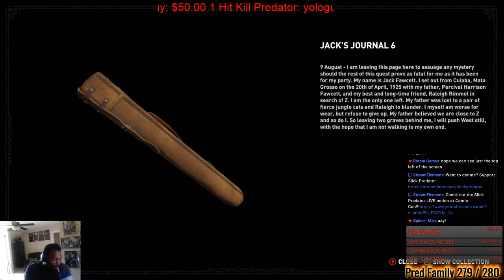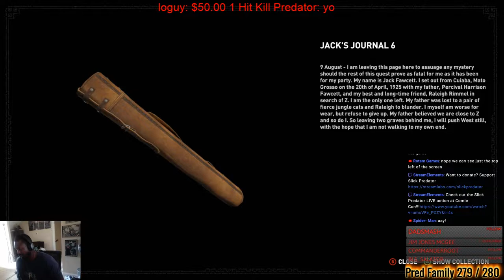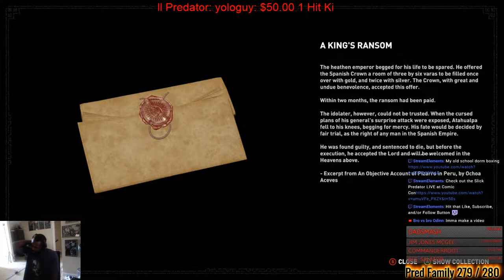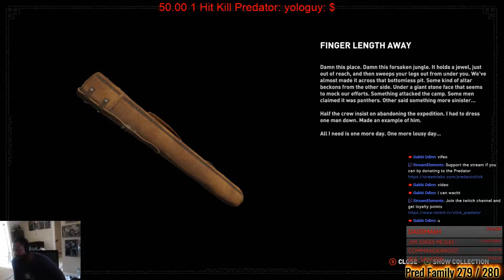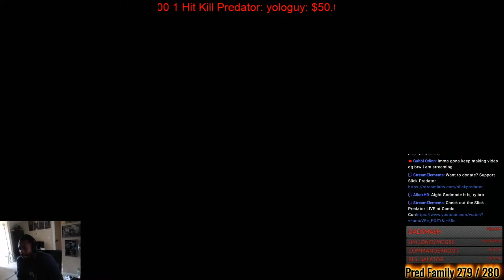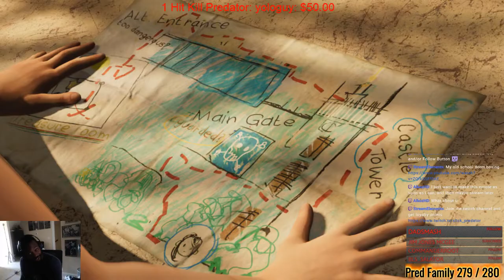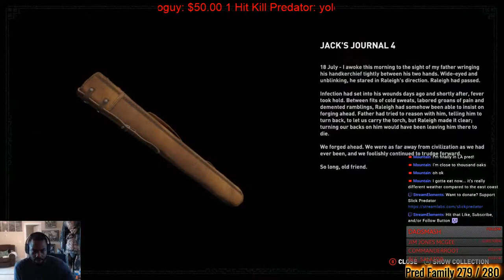The Croft is Back!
+YO YO, WELCOME TO THE STREAM!
Let me know if I have any stream complications.
Air Force Veteran of 10 Years

Motherboard: ASUS LGA2011X99-AII
CPU:Intel i7-6800k
CPU Cooler: Corsair Hydro Series H100i v2
RAM: Corsair Vengeance 64GB (4x16GB)
GPU: EVGA GeForce GTX 1080 Founders Edition
SSD: Samsung 850 EVO 1TB 2.5-Inch SATA III Internal SSD
HDD: Toshiba P300 3TB
PSU: EVGA SuperNOVA 850 P2, 80+ PLATINUM 850W
Monitor: BenQ XL 2430T
OS: Windows 10 Pro x64
Case: MasterCase Pro 5 Mid-Tower Case

Steam name: slickhawk318